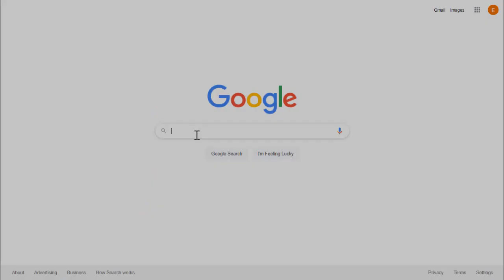🔸 Video SEO Digital Marketing - Digital Marketing Agency Singapore 🔸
🌟 How To Get 1st page ranking on Google & YouTube in 3-7 Days WITHOUT Paid Ads

🔥 How does MooLogik, the best Video SEO Digital Marketing, use social media marketing to generate leads and create engaging experience?

📈 Check out this video from the best Digital Marketing Agency in Singapore.

🔥 We give tips about video marketing strategy, video marketing ideas, video marketing platforms and what are its benefits.

📈 At MooLogik, besides ranking videos on the 1st page of Google & YouTube, we also use social media marketing, especially Facebook, to get targeted leads.

🔥 Social Media Marketing is the process of creating content that is tailored to the target audience's social media platform in order to drive the user in engagement and sharing.

📈 The Number of Worldwide Social network user is expected to reach 3.09 billion monthly active users by 2021 and Global internet users spend some 136 minutes per day surfing social networks

🔥 Three question to use social media marketing to generate leads and create engaging experience

✅ What is the goal of the campaign?

Is the campaign goal to generate certain number of likes, invites to attend an event, or to convert it into a sale?

✅ What platform do you need to use to know your audience?

For example younger audience may be more effectively reached on newer platforms, like tiktok or Snapchat

Businesses, with their emphasis on aesthetics, may want to develop on a more visual strategy, focused on Instagram.

WhatsApp is popular in Asia & Europe, Whereas to reach people in china, WeChat or Weibo are some of the Good Platforms to focus in.

✅ What is your Content Strategy?

One survey revealed that 46% of consumers reported they follow brands because of the inspirational content.

Great Content Strategies create conversation and engaging experience amongst other users

🔥 Check us out on YouTube for more info about the importance of video marketing to your business.